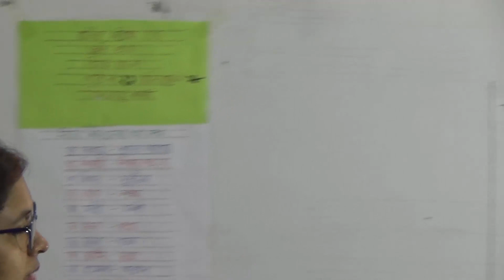শ্রেণিঃ প্রথম, বিষয়ঃ বাংলা (পাঠ- ২১), আলোচ্য বিষয়ঃ শব্দার্থ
বার্ষিক ক্লাস

শ্রেণিঃ প্রথম
বিষয়ঃ বাংলা (পাঠ- ২১)
আলোচ্য বিষয়ঃ শব্দার্থ
শিক্ষকঃ ডালিয়া সুলতানা